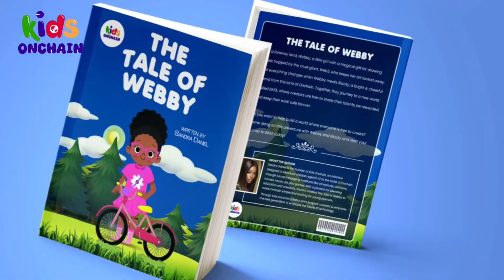KidsOnchain is bringing kids to the onchain economy through Base in the most exciting ways possible.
According to a 2023 survey, only 5% of children are exposed to blockchain education.

The onchain economy has enormous potential, yet there's a lack of child-friendly educational tools to help young minds grasp these concepts.

I was out to partner with @danielsandra6224 , founder of Kids Onchain.

The vision of Kids Onchain is to bring kids to the onchain economy through Base in the most exciting ways possible.

Through storybooks, cartoons, music, interactive art, dance games, etc. we’re making the onchain world fun, engaging, and easy to understand! 🎨🎶🎮